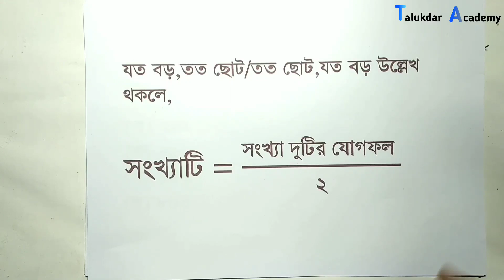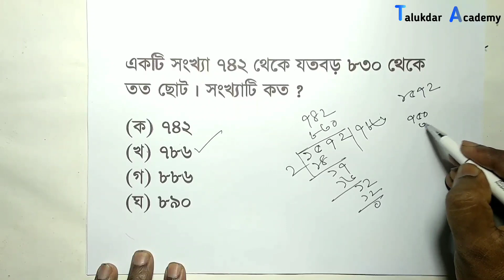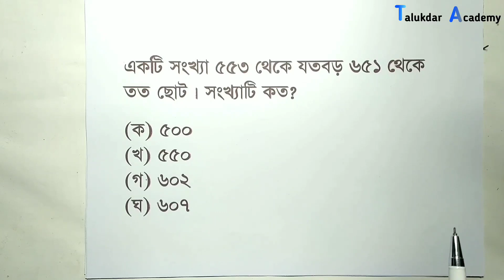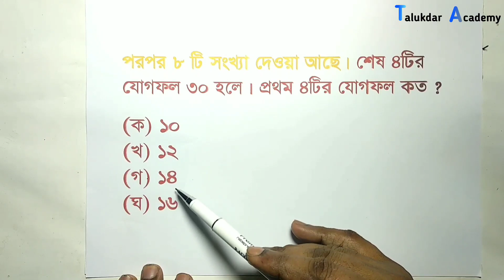সংখ্যা সম্পর্কিত যে কোন অংক সমাধান || কোন সংখ্যা কত বড় বা কত ছোট সহজে বের করুন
একটি সংখ্যা অপর সংখ্যা থেকে কত বড় বা কত ছোট সহজে বের করুন
দুই অঙ্কবিশিষ্ট সংখ্যা  নিয়ে প্রশ্নের সহজ সমাধান | অসাধারণ শর্টকাট।
ক্যালকুলেটর ছাড়া সহজে হিসাব করার কৌশল,দুই অংক বিশিষ্ট একটি সংখ্যা,অংক করার সহজ উপায়,অংক করার সহজ নিয়ম,

পরীক্ষার হলে দ্রুত অংক মিলানোর শর্টকাট কৌশল।অংক করার কৌশল।সময় কম লাগার কৌশল।
শর্টকাটে অংক করার কৌশল।দ্রুত ও সহজে অংক করার নিয়ম।
সরকারি চাকরি পেতে চান?তাহলে অংকগুলো শিখে নিন || Chakrir ongko || Math solution

অনুপাত সমানুপাত শর্টকাট | শর্টকাট গণিত টেকনিক| onupat er math |
অনুপাত
মিশ্রনের অংক | Mixture and Alligation Math in Bangla | মিশ্রন ও অনুপাত এর অংক Mottasin Pahlovi BUETian
দ্রুত চাকরি  কৌশল,অাপনাকে চাকরি পেতে হলে যে কৌশলগুলো অবশ্যই জানতে হবে,বার বার যে প্রশ্নগুলো অাসে।
বারবার_অাসে
চাকরি পাবার কৌশল,চাকরির পড়াশোনা,চাকরির টিপস,বার বার যেখান থেকে প্রশ্ন হয়,চাকরি,chakri,job,চাকরির পরীক্ষা,চাকরির প্রস্তুতি,চাকরির সাজেশন,
চাকরি পেতে চাইলে এই কৌশলগুলো শিখে নিন,দ্রুত অংক করার টিপস,চাকরি পাবার কৌশল,অংক করার টিপস,চাকরির টিপস,tips for job,সহজে অংক করার নিয়ম,পরীক্ষার হলে দ্রুত অংক মিলানোর শর্টকাট কৌশল।অংক করার কৌশল।সময় কম লাগার কৌশল।
যে কোন প্রতিযোগিতামূলক পরীক্ষায় যেমন বিসিএস বা অন্যান্য সরকারী চাকুরীর পরীক্ষায় অনুপাত সমানুপাত ও মিশ্রনের অংক খুবই গুরুত্বপূর্ণ। এছাড়াও ক্লাস ৮ (class 8)  এর শিক্ষার্থীরাও সহজে মিশ্রন এর অংক (mixture and allegation)  এর  mcq এর উত্তর দিতে পারবে ভিডিওটি দেখলে।
BCS সহ সকল চাকরির পরিক্ষার প্রস্তুতি
ভর্তি পরিক্ষার প্রস্তুতি
প্রতিযোগীতামূলক  বিষয়ে ক্লাস
HSC Exam প্রস্তুতি
আলোচনার মাধ্যমে সহজবোধ্য উপস্থাপন